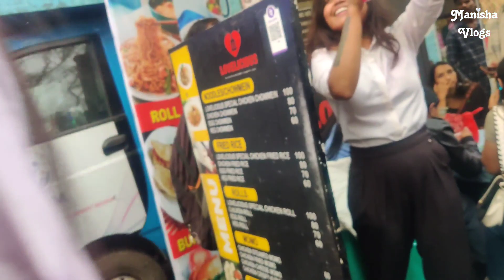আজকে মনা হতেকরি দিয়েছে | And Happy Saraswati Puja | Vlog.73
Hello Everyone !
You are watching Manisha Vlogs

Connect on us°

USING SOFTWARES "

1.
2.
3.
4.
5.
6.
7.
8.
9.
10.